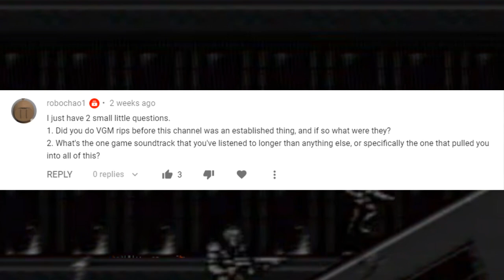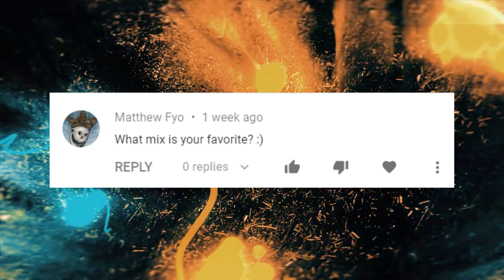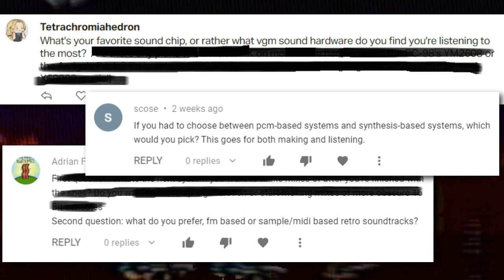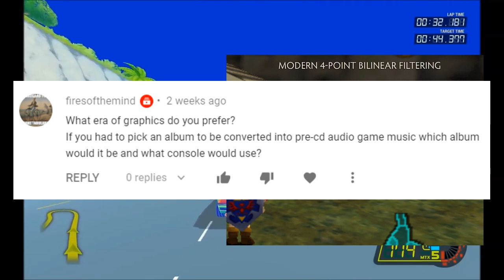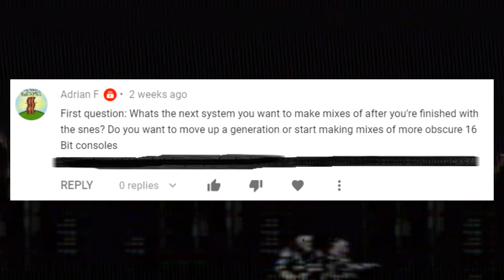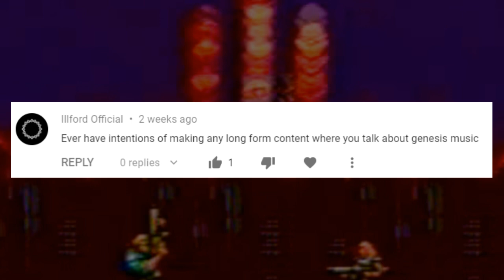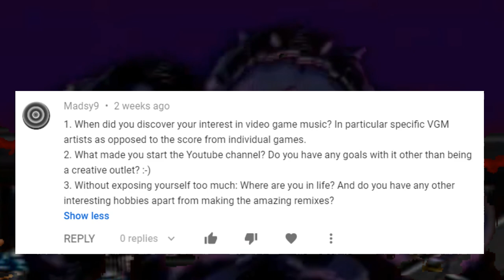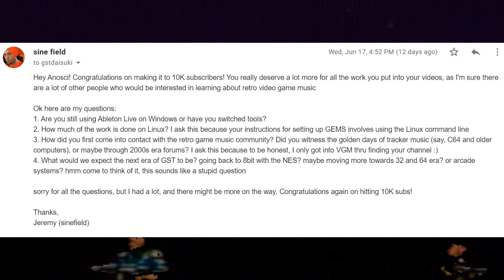10k Subscribers Q&A Answers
Answering all the questions I received!
I'll keep an eye on the comment section here too ♥

sections:
0:00 Favorites
8:04 About VGM
10:45 About Non-VGM
20:55 About Me
27:58 End

songs/albums mentioned and where to find them:
0:44 Yuu Yuu Hakusho: Makyou Touitsusen
1:49 plok
2:10 cheechee - Metamorphosis
2:15 Lukas Eriksson - leave a message
2:25 kfaraday - Skryabin's Wheel
2:38 Virgill - Fireflies
3:55 Wonder Boy III: Monster Lair
4:13 nagz (linking a fav album)
5:20 Oxygenstar - Left Out
6:26 Phandral - Vibrations II
6:44 DRAX - Bus
7:01 KGB (dos soundtrack)
7:07 this specific frank klepacki track
9:41 sor3 bad end
10:14 jun chikuma on bomberman
10:22 jun chikuma on nay
11:07 bmsr - Cobra Juicy
11:18 bmsr - panic blooms
11:41 qebrus
12:16 Allan Holdsworth - Atavachron
12:42  Béla Bartók - String Quartet No. 5
14:31 Battle Garegga Complete Soundtrack
21:52 anosa - hozro
22:05 anosci - song i wrote on my birthday song 2018 (unreleased but you might enjoy this)
22:24 anosci - animeb bullshittery (also unreleased but maybe youd like this?)
22:34 anosci - Vertex Man
22:45 anosci - slow-rotating blinn-phong torus (also also unreleased but maybe youd like this?)
22:59 anosci - dream sound museum (not even finished actually)
23:08 this mashup I made

I do have a bandcamp but the quality is questionable. if you decide to peruse it: good luck.

0:01 Records (Star Fox 2)
0:15 Tunnels 1 (Zero the Kamikaze Squirrel)
10:45
12:50 kfaraday - postcards from spidertopia
13:44 Save Data (Dragon Quest 6)
14:47 Game on 1F (Monopoly (Japanese))
16:05 Chapter 1 (Girl of the Spirit Forest) (arranged)
19:18 Alien Break Down (Toejam & Earl)
20:55 anosci - delayfukr chordmod v2
23:17 Desert Drive (Vigilante 8 N64)

NOTES:
11:50 the game I showed here was Drift Stage